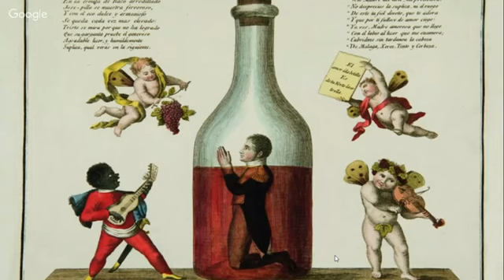#25 La invasión de Napoleón a España 1808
Episodios perdidos en el tiempo y el espacio, de cuando yutuv no quitaba la plataforma de hangouts.
Ante el ataque de apatía que provocan estas festividades, rescato este vídeo con la promesa de ya hacer un en vivo.